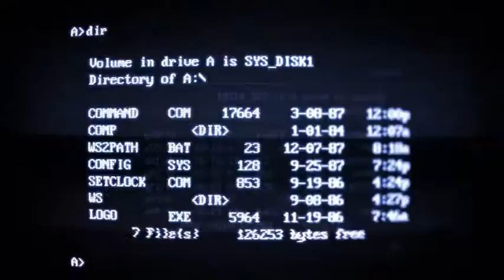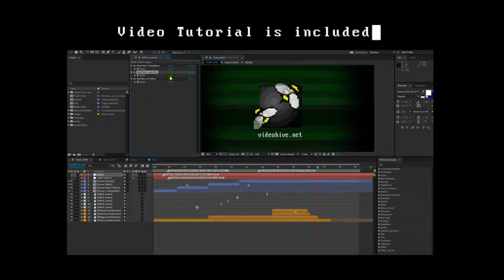8-Bit Retrocomputing | After Efects Project Files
Just add your logo or image or text.
Template is completely modular. You can change the duration.
No Plugins required. Resolution: 1920×1080 / 29,97 FPS.
Project includes: Video Tutorial and Sound Effects.
Quick Settings to change colors and resize pixels